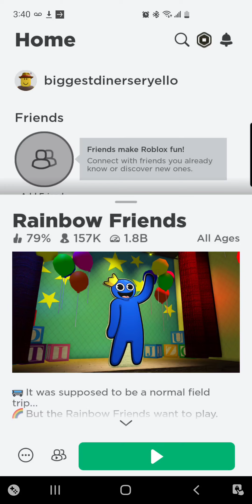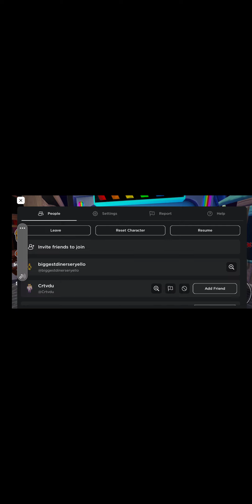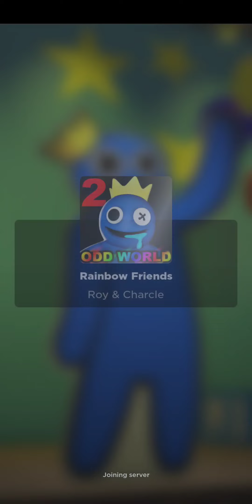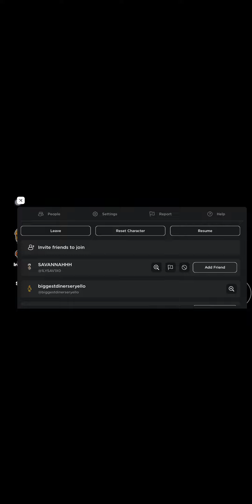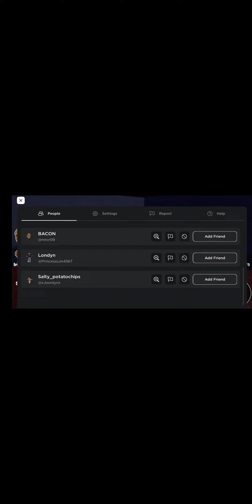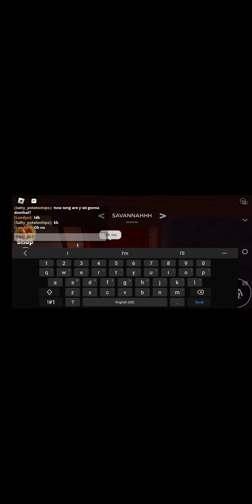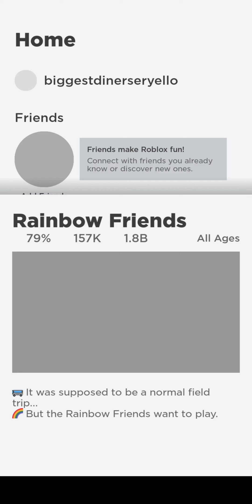rainbow friends 2